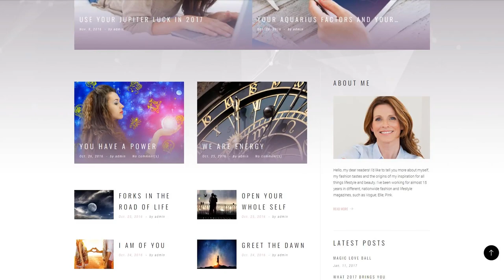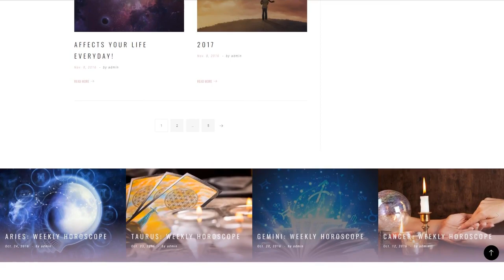Astrology Blog WordPress theme by RockThemes Website Template - 63538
This one comes with Responsive, Admin Panel, Search Engine Friendly, Retina Ready, GPL License

For businesses like astrology, themes, wordpress

Responsive design is an approach to website design that lets pages adjust to a screen size of pretty much any device - may it be a desktop pc, a tablet, or a mobile.
Responsive design delivers a better UX for people that browse a webpage on a phone or a tablet, and in addition, can help to raise positions of a website in search engine results pages.
Browse for more Responsive WP themes here
GNU GPL v3.0 License enables you to install and use a single theme on multiple domains.
After you've obtained a GPL license for your design, you're getting the ability to use it multiple times after.
Find the newest GPL License WordPress templates here
Search engine-friendly web themes are optimized as per modern-day SEO specifications. The following increases the chances they'll be found on the internet, consequently growing your internet site's rating positions in search engine results.
The Search Engine Friendly web theme is without question a seamless general platform to start promoting and also boosting search rankings of the website. It's actually more convenient to deal with this type of website for SEO specialists mainly because part of the work is previously done.
Fresh Search Engine Friendly WordPress themes here
Working with a sample data installer, it will be easy to install a web template using sample data, thus obtain an online presence that seems exact the same to the live demo.
Sample Data Installer eliminates manual customization, as a result helping you save lots of time. You can use the module with any WordPress theme available at the TemplateMonster marketplace.
Click for more Sample Data Installer WP templates here
WPML ready indicates that the theme works with the WordPress Multilingual Plugin.
WPML ready site templates will let you construct a web page in different languages.
Find latest WPML ready WP themes here
Retina Ready is a design that is easily adjusted to high pixel density displays.
Apple gadgets were very first to get Retina displays, but yet by now their competitors utilize that technology too. A huge number of touch screen phones and tablets have Retina displays, so when you would like your site to appear ideal for pretty much every internet user - you should have a Retina-ready web template.
Click for more Retina Ready WP themes here
Bootstrap 4 is the best and newest Bootstrap edition. It's the most well-known HTML, CSS and JavaScript framework.
Bootstrap 4 includes a number of new functions which make the building of mobile-first pages less difficult.
Find more Bootstrap 4 Wordpress design templates here